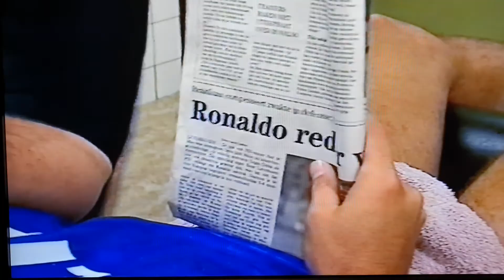Bayer Leverkusen - PSV 5-4 (Ronaldo show ⚽️⚽️⚽️ en Luc Nilis ⚽️)